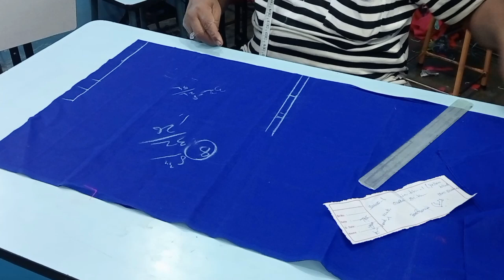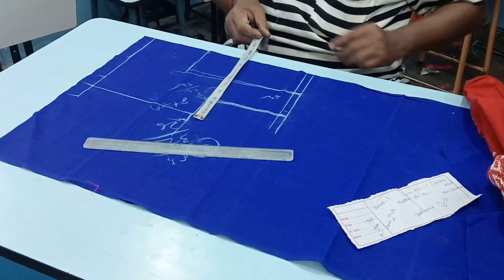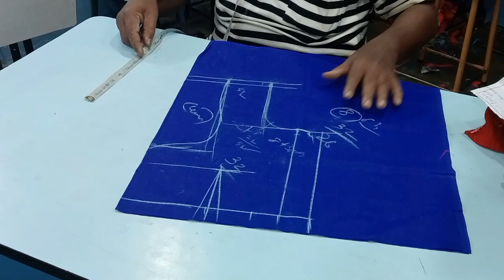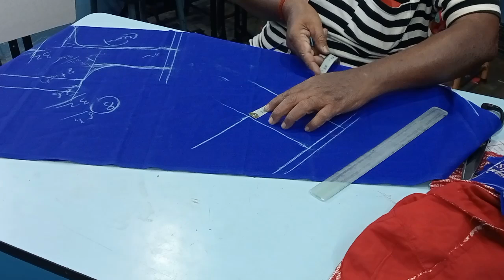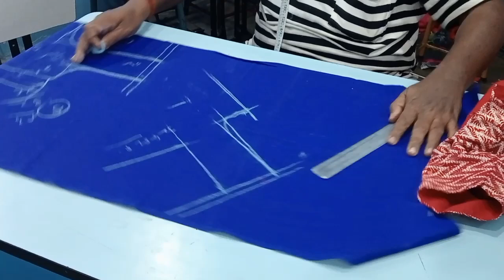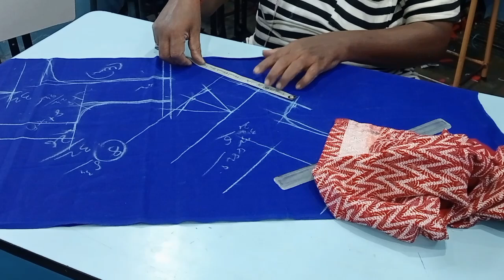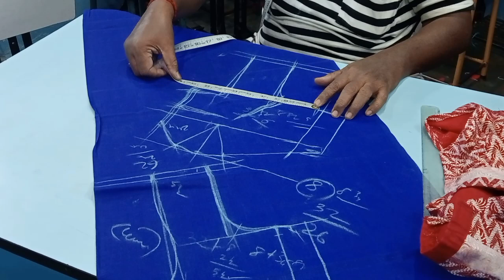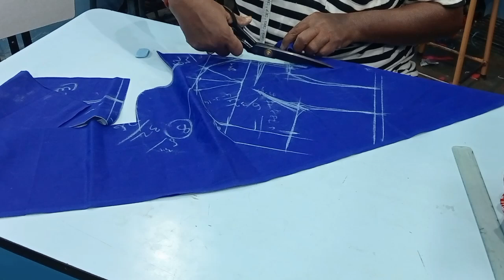Blouse C-32, W-26 ஜாக்கெட் வெட்டும் முறை கிராஸ் கட்டிங் ஜாக்கெட்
Hi Friends, Welcome to My Channel In this video I'll show you simple blouse Cutting and Stitching If you like the video then press the like button And Subscribe for more videos Also click the bell icon for future Notifications Thank you
tailoring tips in tamil blouse cutting video step by step clear explanation simple blouse cutting video
சுலபமாக வெட்டும் பயிற்சி
அளவு ஜாக்கெட்டில் அளவெடுத்து வெட்டும் பயிற்சி